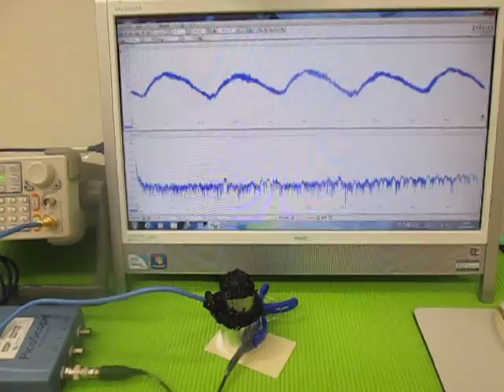超音波テスターによる、超音波伝搬状態の測定